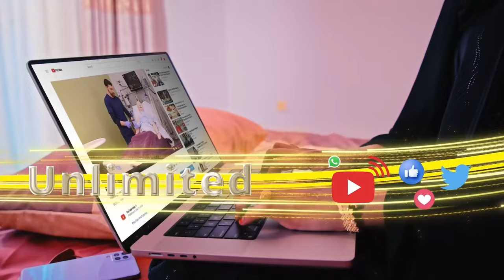Maxaad ku xusuusataa todobadii sano ee Madaxweyne Muuse Biixi?Shacabka Hargeysa ayaa ka jawaabaya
Maxaad ku xusuusataa todobadii sano ee Madaxweyne Muuse Biixi?

Shacabka Hargeysa ayaa ka jawaabaya - Q-1aad